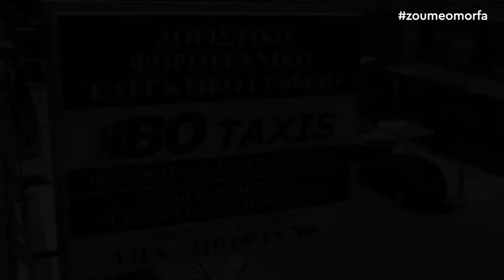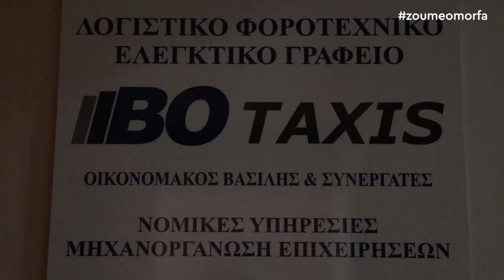BO TAXIS / Λογιστικό Φοροτεχνικό Ελεγκτικό Γραφείο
Η BO TAXIS, μετά από μια συνεχή επιτυχημένη πορεία, με στελέχη εικοσαετούς εμπειρίας , στην επίλυση των προβλημάτων σε λογιστικό – φορολογικό επίπεδο, τόσο των νομικών όσο και των φυσικών προσώπων, δραστηριοποιείται με δύο λογιστικά – φοροτεχνικά γραφεία στο Χαλάνδρι και στο Κορωπί και έχει συνεργασίες σε όλη την Ελλάδα.
Οι ανάγκες της εποχής μας και οι συνεχείς μεταβολές στο φορολογικό και εργατικό τοπίο μας οδήγησαν να δημιουργήσουμε μια τέτοια βάση, ώστε οι πελάτες μας να απολαμβάνουν ειδικών πακέτων μεταχείρισης σε φορολογικό -ελεγκτικό– νομικό – μηχανογραφικό επίπεδο και gnomi sas metraeinewνα μην βρίσκονται αντιμέτωποι με προβλήματα, τα οποία δεν πρέπει να τους απασχολούν.

BO TAXIS
ΛΕΩΦΟΡΟΣ ΠΕΝΤΕΛΗΣ 8, ΧΑΛΑΝΔΡΙ, 15233
Τηλ.: 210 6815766 & 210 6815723